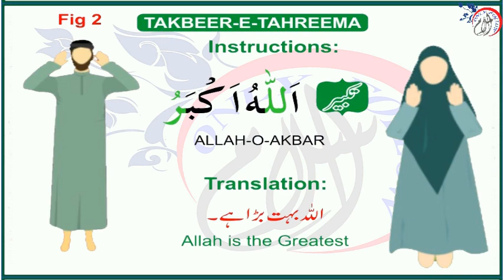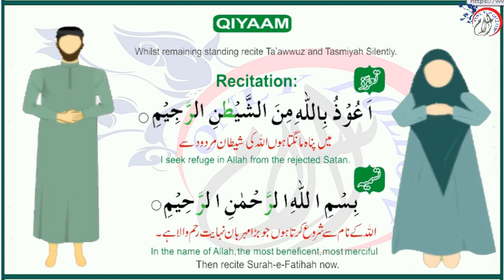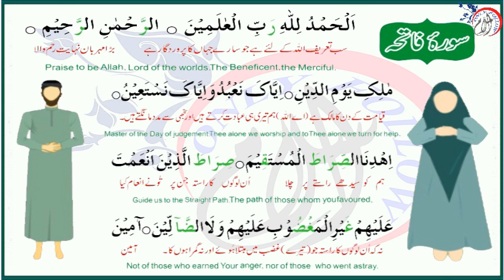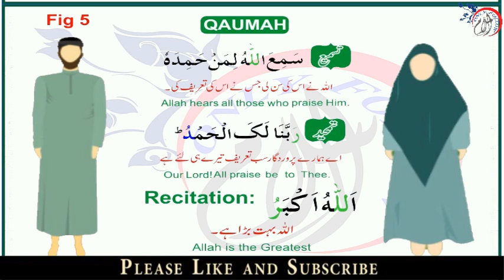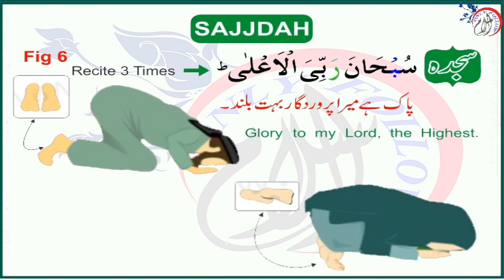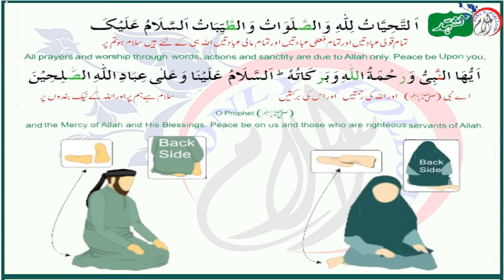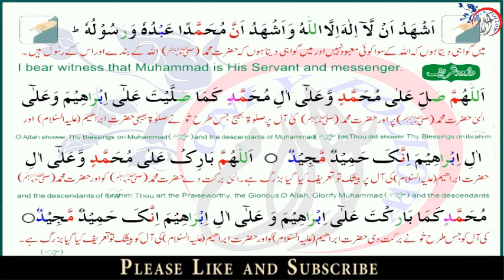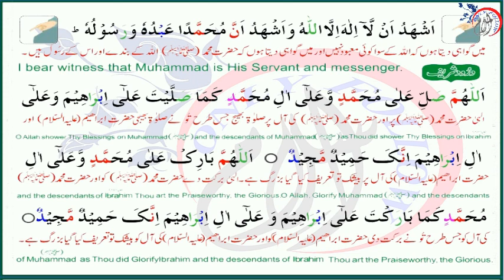Namaz Parhne Ka Sahi Tarika in Urdu Video Namaz Performing Step By Step in Urdu نماز پڑھنے کا طریقہ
Way of Praying Namaz in Urdu Namaz According To Quran and Hadith

How to Perform Salah According To Quran and Sunnah

Namaz Ka Tareeqa Urdu for Women

Aurat Namaz Kaise Padhe